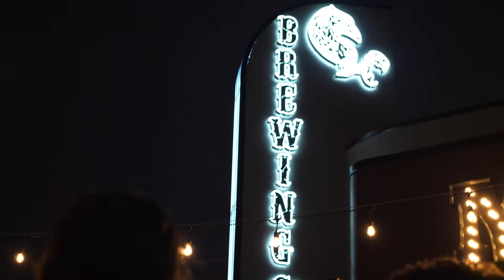Wave of the Winter Highlight at Mud Hen Brewing Company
Highlight of the Wave of the Winter World premiere at Mud Hen Brewing Company on May 3, 2019